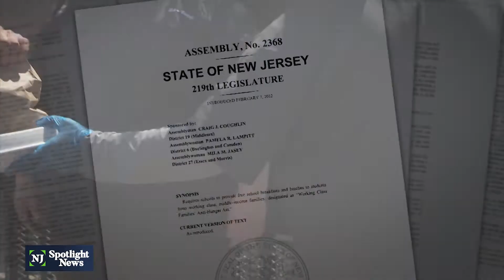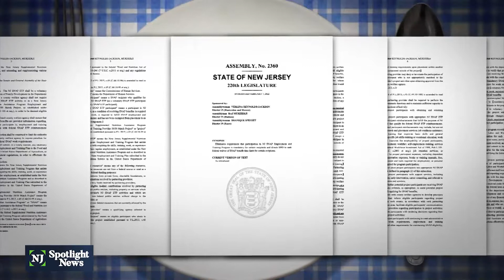Coughlin spearheads legislation to fight food insecurity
New Jersey lawmakers are considering a 10-bill legislative package aimed at fighting food insecurity. It includes measures that would expand access to free meals in schools and increase eligibility for SNAP benefits. A vote is expected to take place on the legislative package later this month.